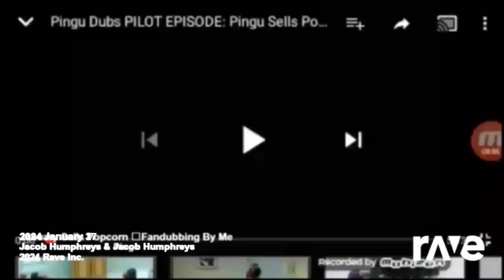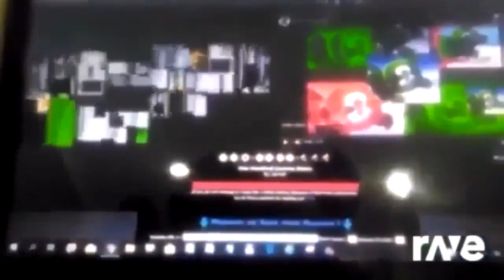27 January 2024